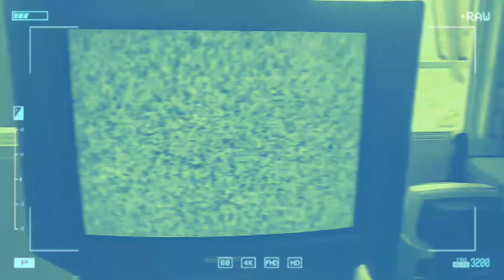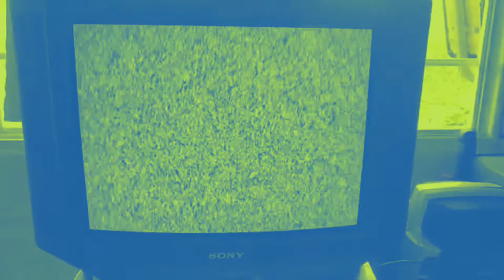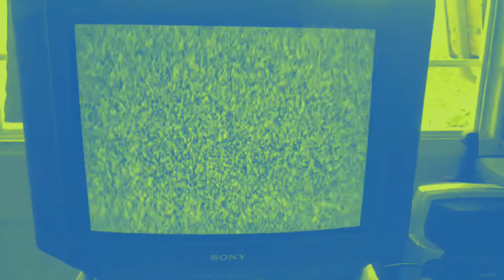L O F I 0 1 5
Arpa y Koto Lo-Fi Hip Hop, melodías asiáticas, armonías jazzeras.

Beat gratis, solo pon mi nombre